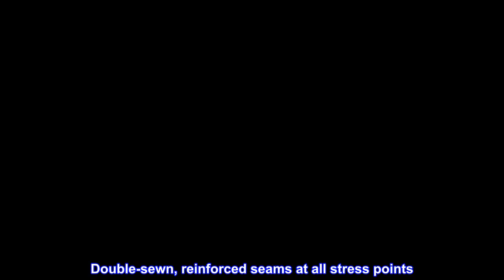Great product - Raider 02-7746 DT-Series Premium X-Large Heavy-Duty Snowmobile Storage Cover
Premium heavy-duty polyester fabric construction
Completely weatherproof fabric is water and UV resistant; Air ventilation pods help to reduce moisture build up
Double-sewn, reinforced seams at all stress points
Fits snowmobiles 118 to 127 inches long; Deluxe sewn-in shock cords offer easy adjustments and a snug fit
Measures 156 x 47 x 14 inches; Complete with adjustable hold-down / towing straps
Keep your snowmobile clean, dry and ready to use with Raider Elite DT-series snowmobile storage covers, Raider's premium trailer-able covers. These covers not only are UV-resistant, they also are water resistant, and feature air ventilation pods that help to reduce moisture build up. Constructed of heavy-duty polyester, these covers have the advantage of double-stitched reinforced seams at All important stress points. Deluxe sewn-in shock cords allow you to adjust the cover for a perfect fit.

Covers, protects and disguises Perfect!
The cover fit just like I expected it to. For shop coverage and storage I used rubber bands on the straps to keep them from flopping around. People coming into my shop don't notice it as much now that it’s covered. That’s a good thing.!